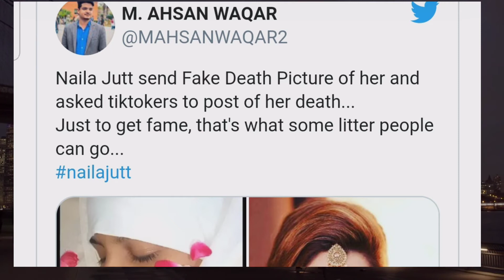NAILA JUTT FOOLISH ACT | TIKTOKER NAILA JUTT